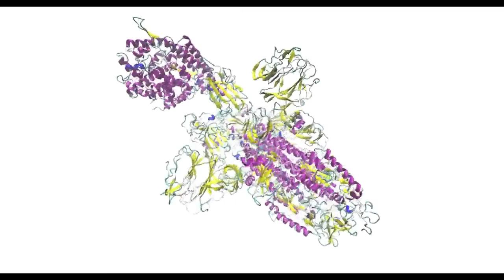COVID-19 Virus visualization from Russia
Russian scientists within a multi-national research team use
JSCC RAS supercomputer to develop treatment against COVID-19 coronavirus infection.

An international research team of scientists – from Russia, Finland, Italy, China, Japan and Canada – use recently upgraded HPC system
at Joint Supercomputer Center of the Russian Academy of Sciences based on 2nd Generation Intel® Xeon® Scalable processors
to develop diagnostics and treatment against COVID-19 coronavirus infection that became the cause of global pandemic.

Moscow-Krasnoyarsk (Russia), March 31, 2020 — The Joint Supercomputer Center of the Russian Academy of Sciences (JSCC RAS) provides high priority access to computing resources for research teams studying methods to fight the COVID-19 coronavirus infection. Russian scientists as a part of the multi-national research team use recently upgraded MVS-10P OP cluster system based on high-performance 2nd Generation Intel® Xeon® Scalable server processors. The international project aims to develop medicine for diagnostics and therapy against the coronavirus contagious disease.

To help solving this problem, an international team of scientists – from Russia, Finland, Italy, China, Japan and Canada – was formed. We all have different competences, knowledge, skills and resources. Our geographically distributed team includes virologists, biologists, chemists, mathematicians and physical scientists. The international cooperation is extremely important to achieve quick progress and rapidly react to the ever-changing situation with global COVID-19 pandemic.